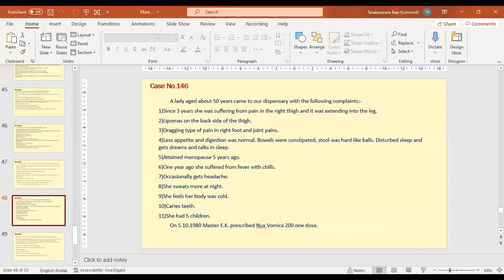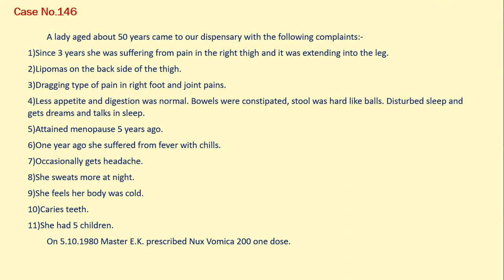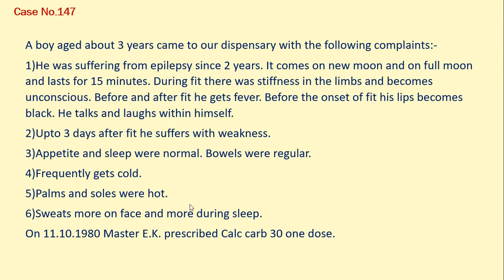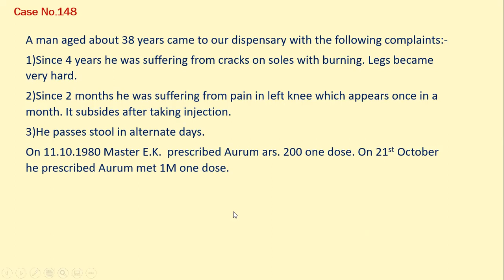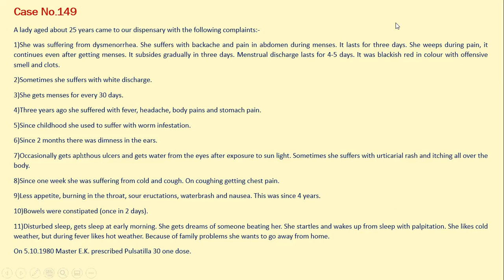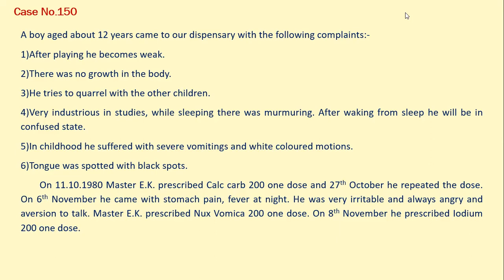Master E. K. Treated cases group discussion from 146 to 150 on 09-OCT-2021